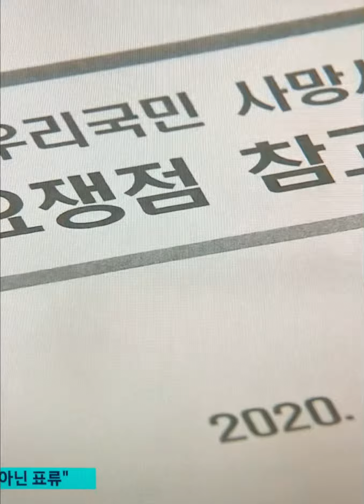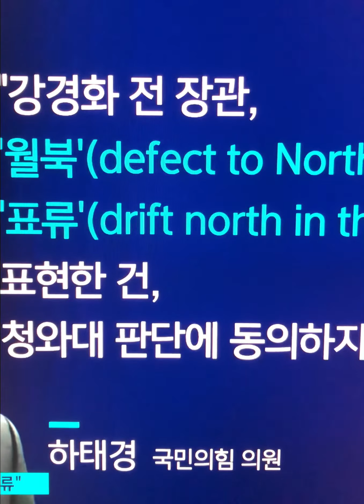野 '월북 번복 대통령실 개입' 주장에…유족측 "형사 고발 검토"적반하장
檢, '월북 인정 회유 의혹' 황희·김철민도 조사할 듯

서해에서 북한군에 피살된 해양수산부 공무원 유족이 "윤석열 대통령실 주도의 정치공세 프로젝트"라고 주장한 야당을 형사고발하는 방안을 검토하기로 했다.

고(故) 이대준씨의 유족 측 법률대리인 김기윤 변호사는 29일 오후 서울중앙지검에서 고발인 조사를 마친 뒤 기자들과 만나 "유족과 상의해 민주당 서해 공무원 사망사건 태스크포스(TF)에 대해 형사 고발을 검토하겠다"고 밝혔다.